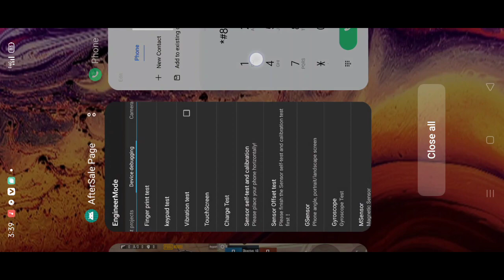All Realme, Oppo Gyroscope Auto Moving Problem Fix 100% | Realme C3, 5i, Or X3 Gyro Auto Moving Fix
In this video, I'm going to show you that how to fix the gyroscope problem in Realme c3, Realme 5i, Realme x3, or any other Realme and oppo mobile which has an autogyro moving problem. can be fixed by this simple method.